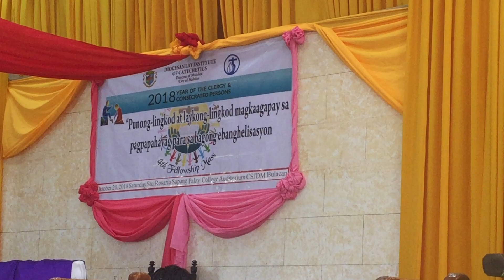Diolicatma Fellowship Mass at Sapang Palay - Opening Mass Part 1